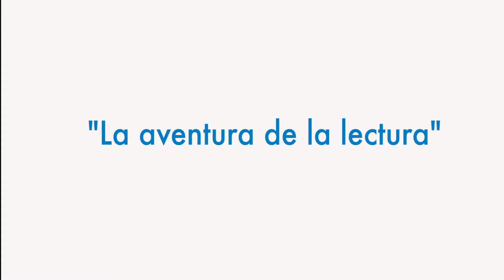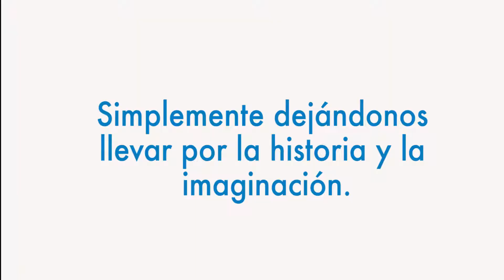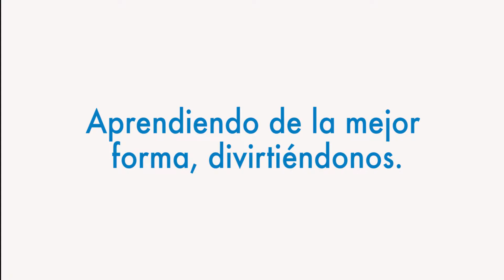La aventura de la lectura: primaria cuarto periodo 2017 II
Niños y jóvenes del colegio Anglo Español, se cuestionan, investigan y exponen ante todo el colegio sus avances y soluciones en cada periodo. En este cuarto periodo exponen casos de novelas leídas por ellos.

Rector
Rubén Darío Orozco

Comunicaciones Colegio Anglo Español
César D. Orozco